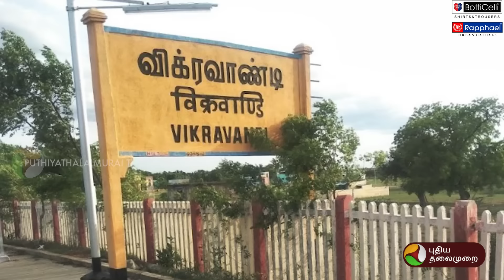O.P.ரவீந்திரநாத், KSR.., விஜய் மாநாட்டில் பங்கேற்கும் பிரபலங்கள் யார்? | PTD